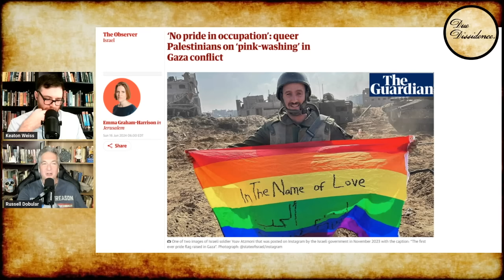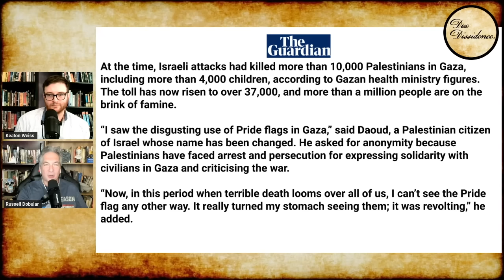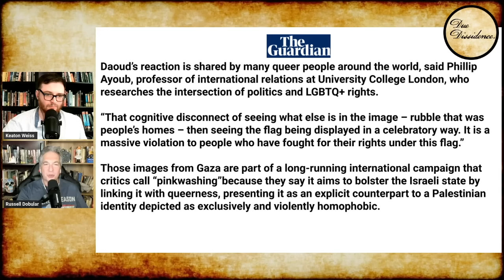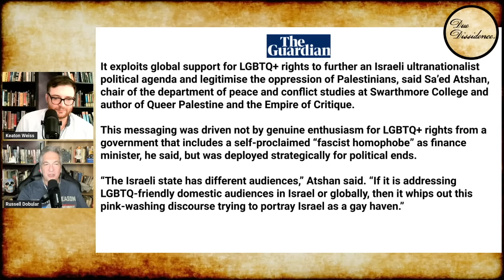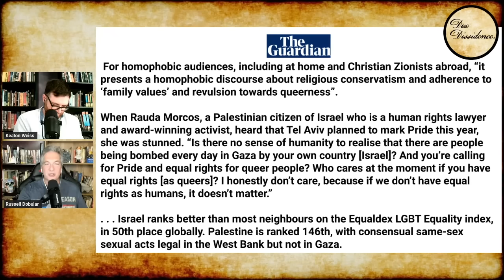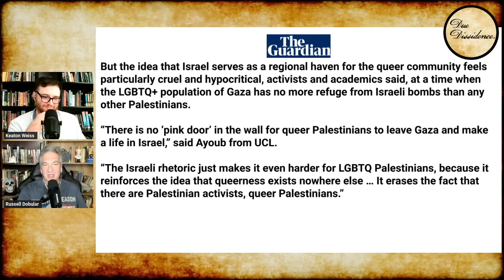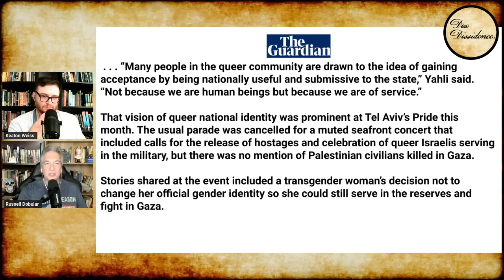Queer Palestinians CALL OUT 'Pinkwashing' of Israel Policies